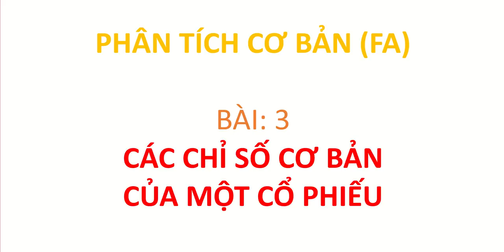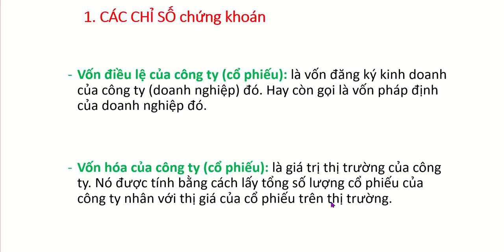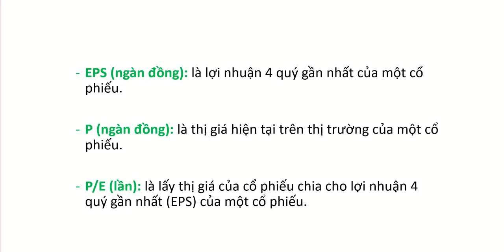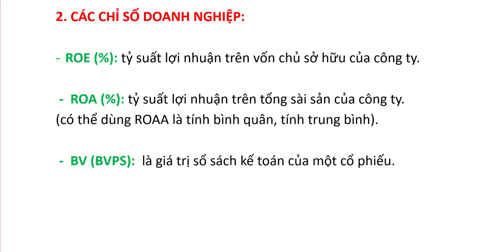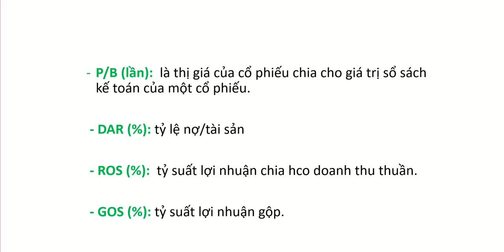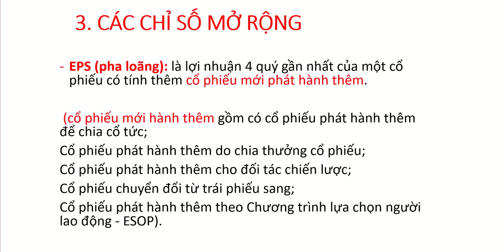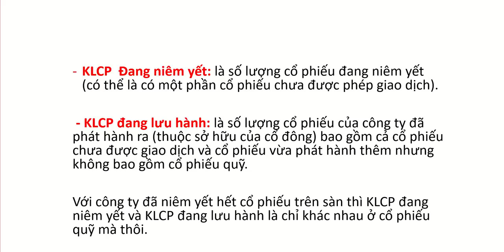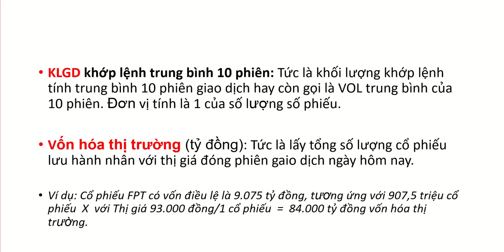Chứng khoán Căn bản ABC...: Bài 3: Các chỉ số cơ bản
Các chí số cơ bản của một cổ phiếu là gì ?
ý nghĩa của nó..

Đầu tư Chứng khoán, cỗ phần, cổ phiếu phải biết kiên nhẫn và có chiến lược đầu tư rõ ràng, tránh bị cảm xúc chi phối khi ra quyết định đầu tư.